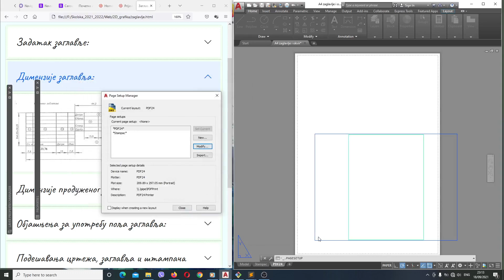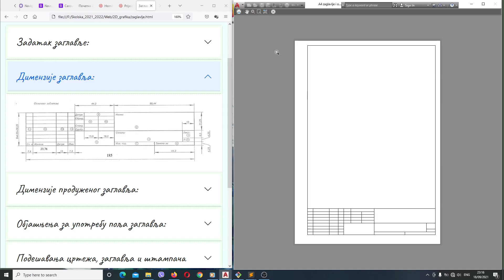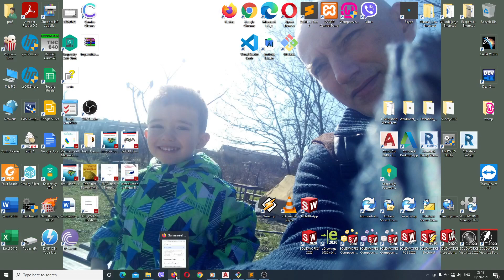Zaglavlje okvir i pdf24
Kompjuterska grafika modul: 2D.
Podesavanje dokumenta sa zaglavlje za stampu.